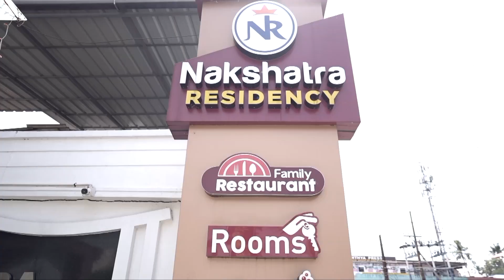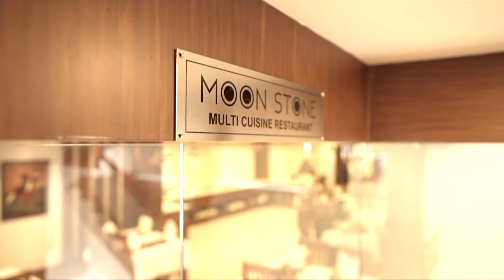എസ്എസ്എൽസി പരീക്ഷയുടെ മാർക്ക് ലിസ്റ്റ് വേണമെങ്കിൽ 200 രൂപ അടയ്ക്കണം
lPL7UB7XvP5xBXqYlN3yQhI0bAVGvQeYZTG

lPL7UB7XvP5xBXqYlN3yQhI0bAVGvQeYZTG